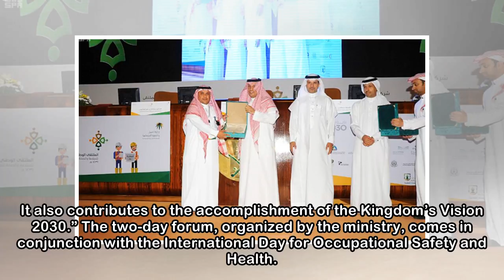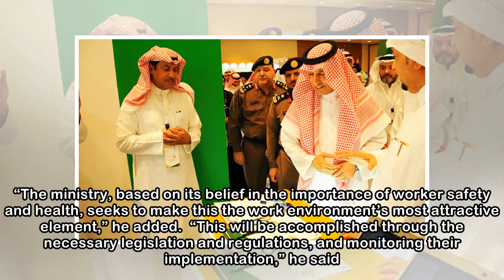Saudi labor minister vows to continue enhancing occupational safety, health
The two-day forum, organized by the labor ministry, was in conjunction with the International Day for Occupational Safety and Health Labor ministry announces the second edition of the Safety Pioneer A...